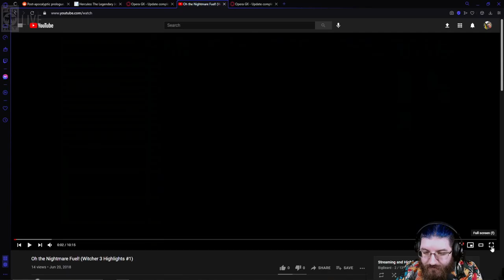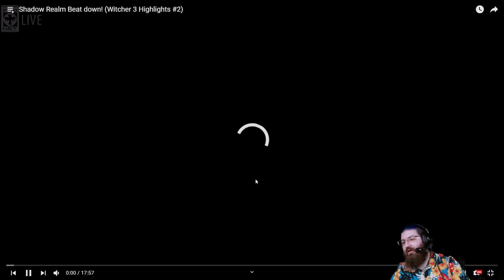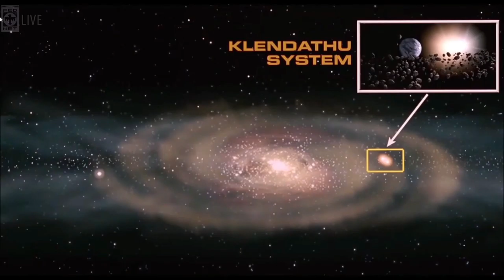Battle for (New World) #3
This is a First look at New World. This video is from my Live Stream. Hope you guys like it!